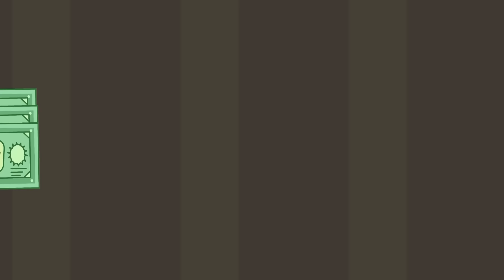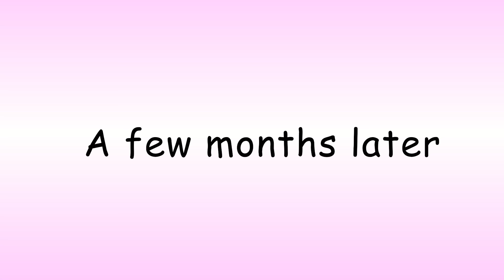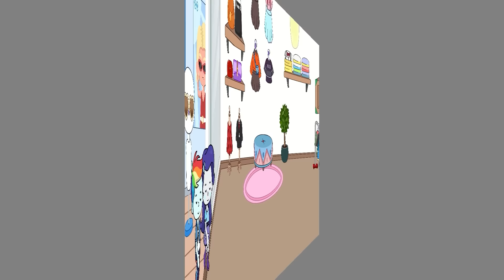Equestria Girl But Rich But Sad or Poor But Happy | My Little Pony In Toca Life World | Toca Boca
💗All stories and content are created by Toca Poca Channel.